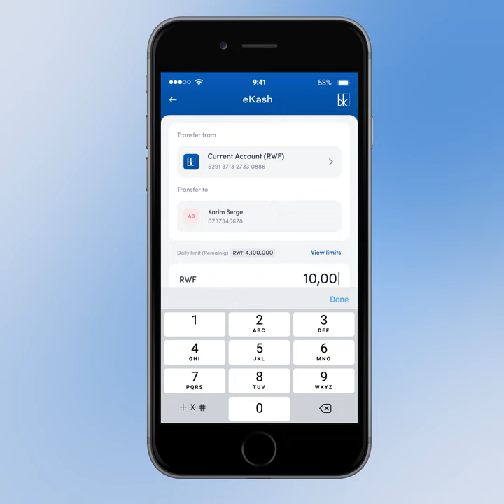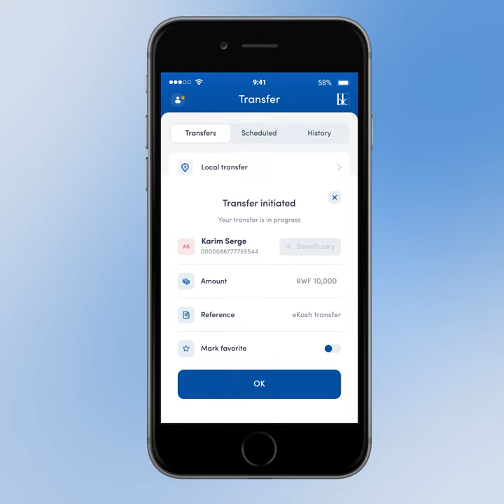New feature: How to transfer with eKash on the BK Mobile app 2023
Ready to level up your eKash game? Say no more! Watch this quick and easy tutorial on registering and sending money with eKash. It's like having your financial BFF on speed dial 😉! Let’s make money moves together!